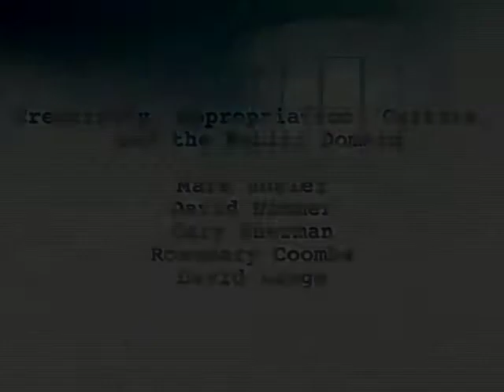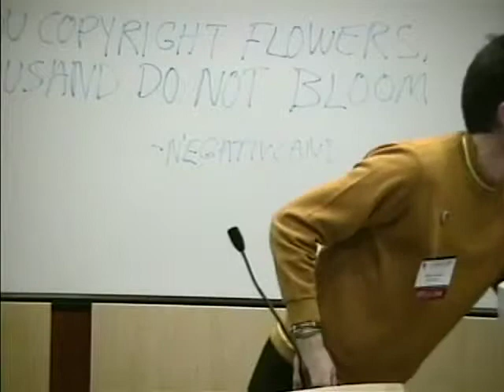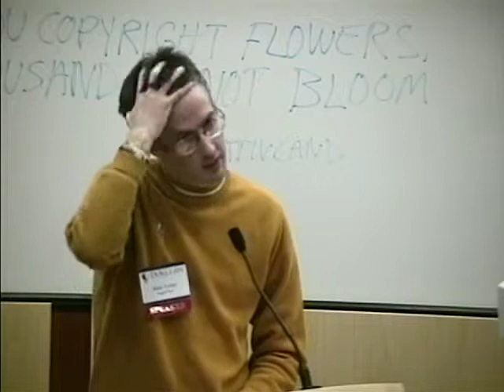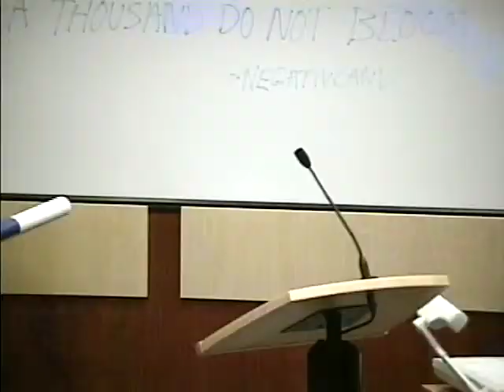Conference on the Public Domain | Creativity, Appropriation, Culture, and the Public Domain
Panel discussion entitled "Creativity, Appropriation, Culture, and the Public Domain" featuring: Mark Hosler, Rosemary Coombe, David Nimmer, Cary Sherman, David Lange.

Panel titled: Creativity, Appropriation, Culture, & the Public Domain.

Conference title: Conference on the Public Domain 2001.

Appearing: Mark Hosler (Negativland), panelist ; Rosemary Coombe (York University, Toronto), panelist ; David Nimmer (UCLA Law School ), panelist ; Cary Sherman (Recording Industry Association of America ), panelist ; David Lange (Duke Law School), moderator.

Related paper: Negativland, Two Relationships to a Cultural Public Domain, 66 Law and Contemporary Problems 239-262 (Winter 2003)